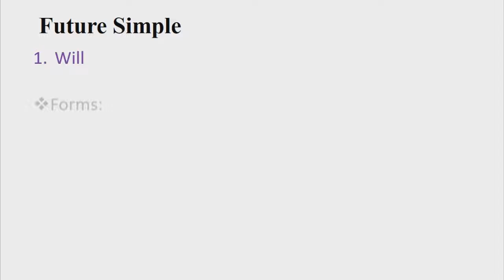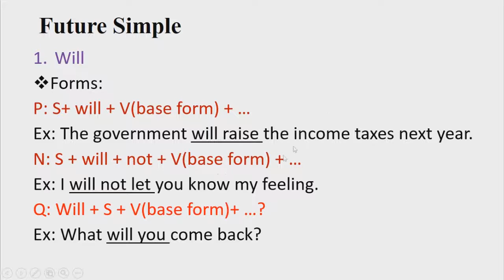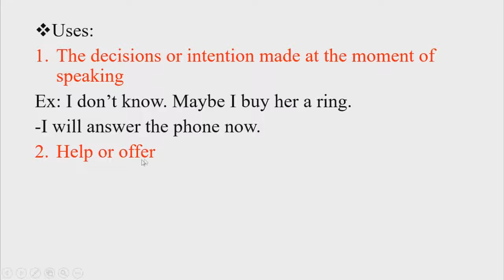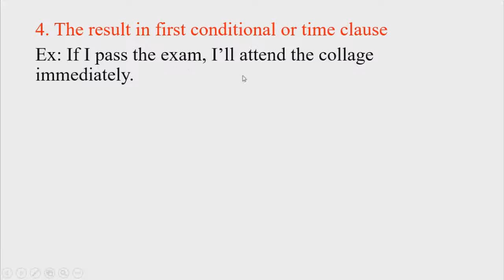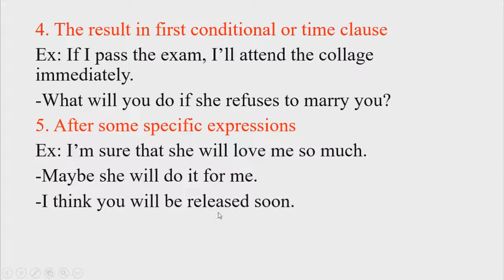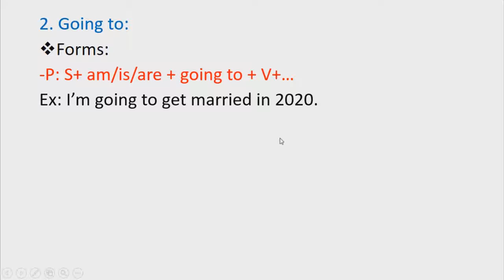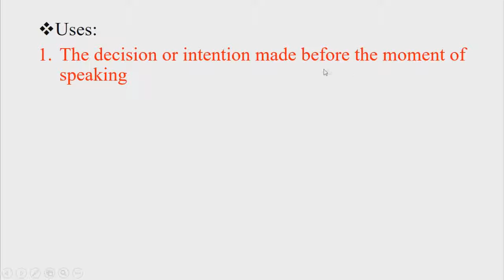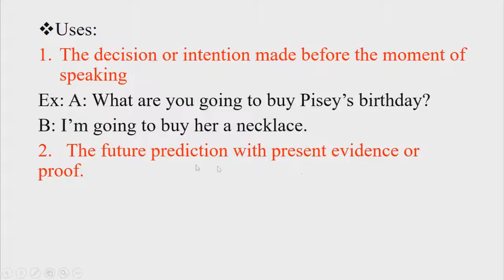How To Use The Future Simple - The Future Simple |Onn Rathy #09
In this video, I want to show you briefly about…that you used to study previously with your teacher or by yourself. This includes Present, Past and Future.

About my Channel:
My channel is focused on English study includes grammar , vocabulary study, news study, reading study, exercise study. My purpose is that I want to help Cambodian people to know English very well that could use it well. Thanks for your watching!